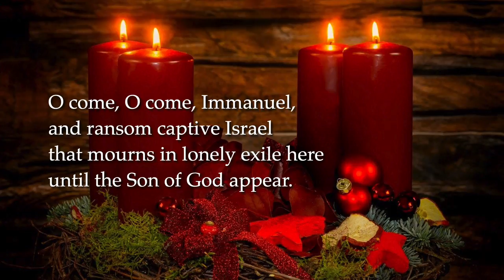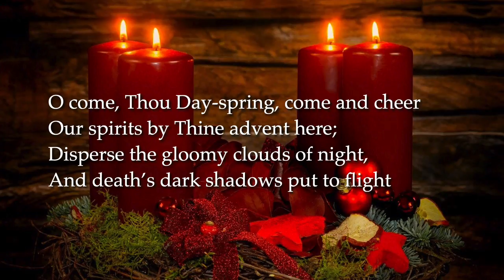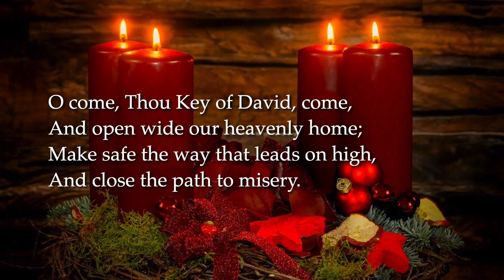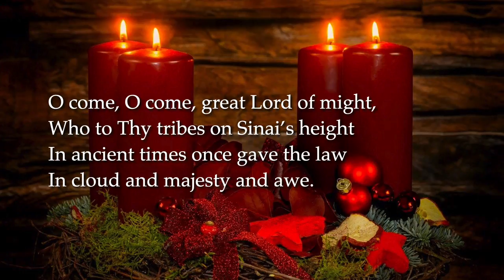O Come, O Come Emmanuel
Tune: VENI EMMANUEL. 12th Century. Psalteriolum Cantionum Catholicarum , Köln, 1710.
Words: Latin, 12th Century. Trans. John Mason Neale (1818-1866)
Performance: Redeemer Presbyterian, Austin, Texas, USA.